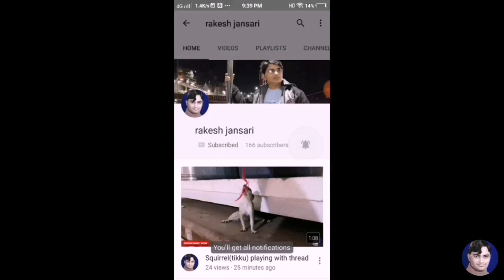New Year 2019 Celebration Hotel Le Grand Palanpur on 31 Dec 2018